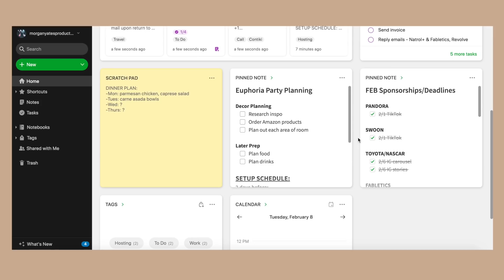7 Things I Do Every Day to be Healthy & Happy! | Morgan Yates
Today I'm sharing 7 easy healthy habits I do every day that have made a huge difference in my overall happiness!